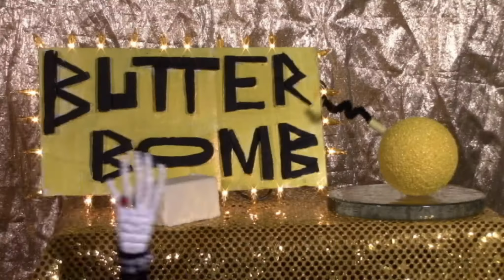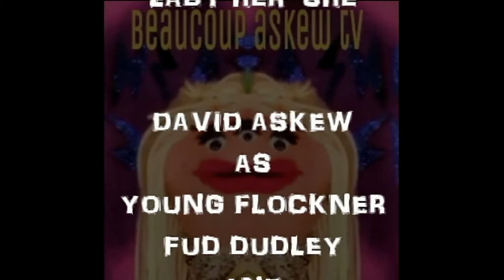Fashion Trashin 42; Two Hot Too Hot Ladies 2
The heat is on in Hawlywood, and Cinnamon and Diamond are forced to stay in and catch up on some good old new fashioned boob tube. With special guests Rocco George, Brian Barnes, Erik Conn, David Fairhead, Mizz Dee, David Askew, and Jessica Timko.